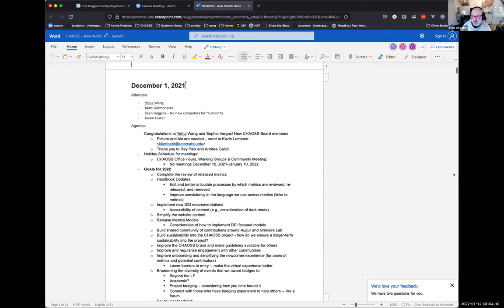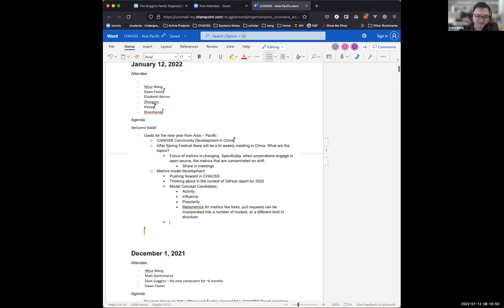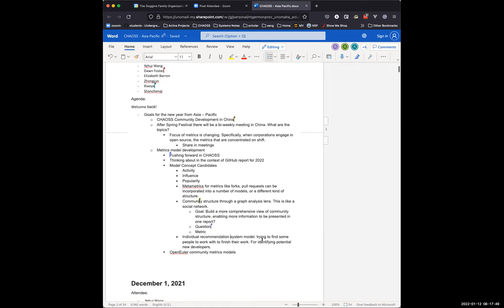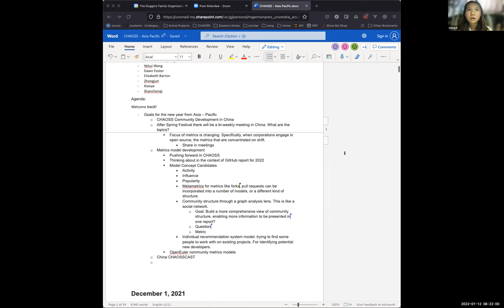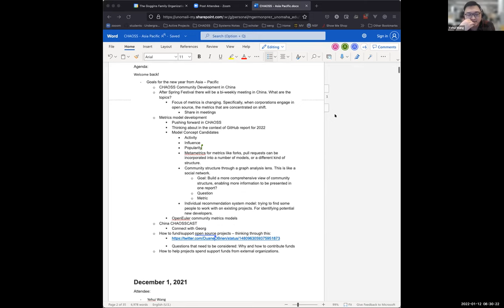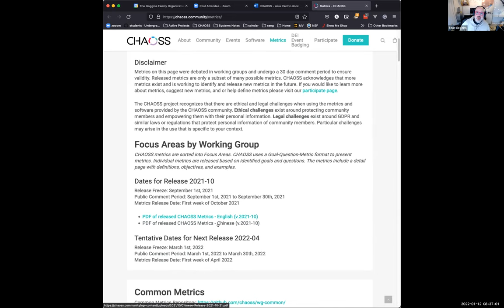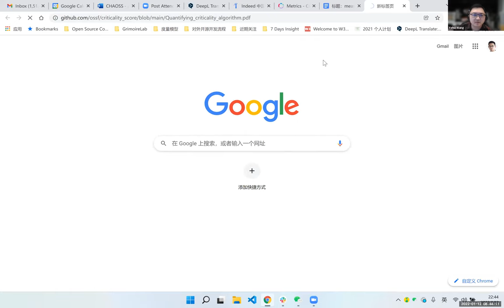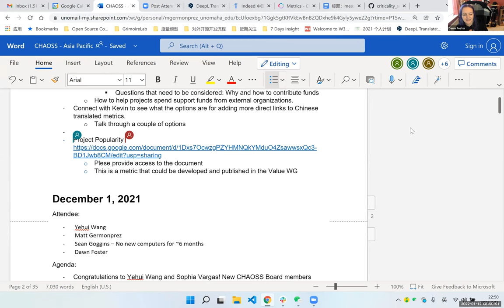CHAOSS Asia Pacific Community 1/12/22